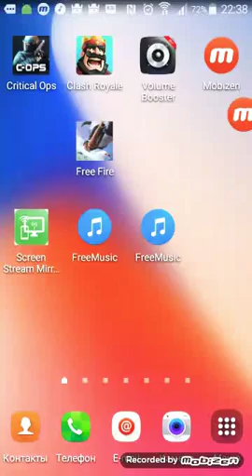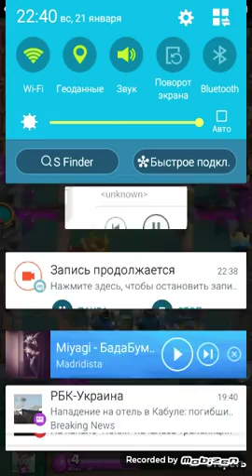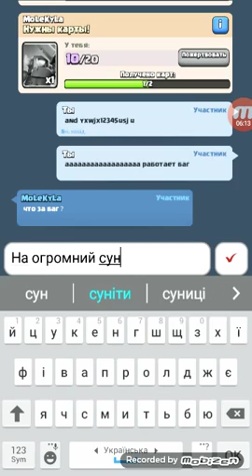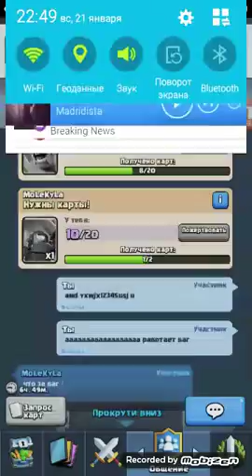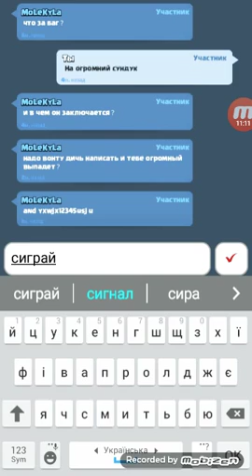Код в клеш рояль на огромний сундук